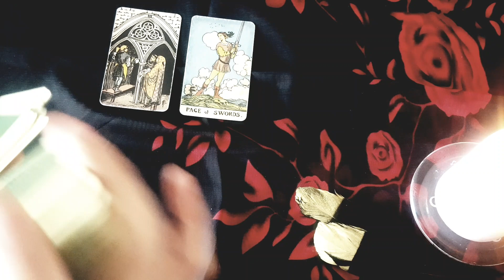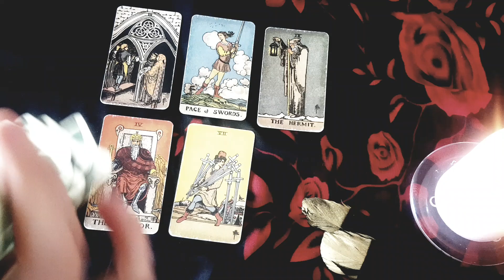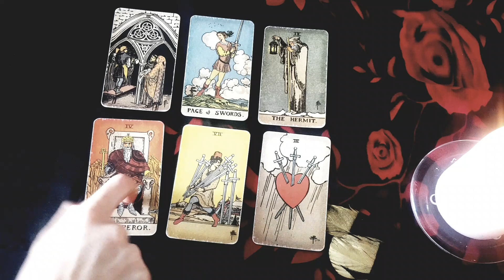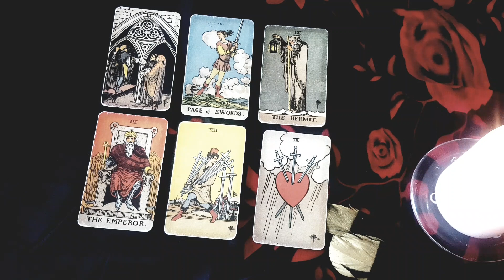CAPRICORN✴ THEY'RE PLAYING HEAD GAMES WITH YOU - THEY'LL REGRET IT! ✴ 6-12th June 2022 Tarot Reading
Thanks for tuning into watch your zodiac weekly 6-12th June 2022 Tarot Reading